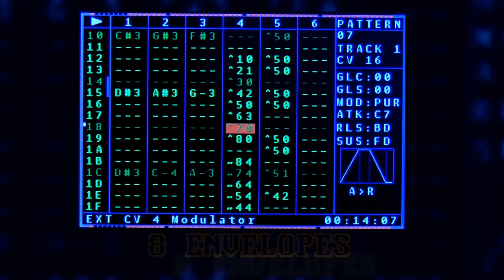NerdSEQ CV16 Expander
A small promo video about the new 'More CV 16' expander for the NerdSEQ Eurorack sequencer.
It adds 16 more CV outputs which are totally integrated into the sequencer.

The CV outputs can be either pitch or note scaled (in pairs of 0..10 Volt or -5/+5 Volt). Beside being outputs for notes or pitches with glide settings for each output, it also contains several modulators which can be routed to each output (pure or adding to the current voltage):
8 ASR (Attack Sustain Release) Envelopes with Attack, Release and Sustain settings for each Envelope.
8 LFO with the following waveforms: Sinus, Triangle, Sawtooth, Ramp, Noise and Random (randomly mixing through the waveforms).

The modulators can be manipulated  in their stage and attributes from each sequencer step. The CV16 expander enhances the NerdSEQ with Polyphonic sequencing and recording within one or multiple tracks.

This is not a standalone product! It works only together with the NerdSEQ.